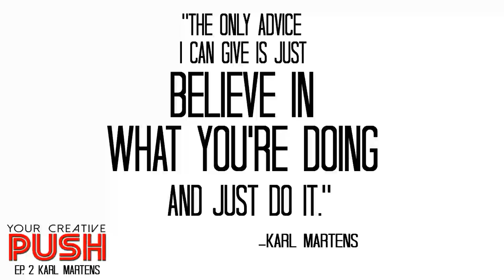Karl Martens: Approach the first brush stroke with ENERGY [Your Creative Push Ep 2]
Get a weekly e-mail with that week's episode, YouTube video, a preview of next week's guest and other inspiration

Your Creative Push Episode 2: "Approach the first brush stroke with ENERGY" (Interview with Karl Mårtens)

Karl is a painter from Sweden with a special interest in nature… specifically birds. Karl’s style comes from his interest for the forms of meditation found in Zen Buddhism, and he believes that the first brushstroke is the most important.

In this episode, Karl discusses:

-How zen calligraphy helped to make him understand how he was trying to control his life.

-How so many years of looking at birds allows him to paint them by memory.

-How the practice of kyudo affects his painting.

-Karl takes Youngman through a meditation exercise.

-Why thinking too much about how the painting is supposed to look like can interfere with the actual painting of it.

-The theory that the first brush stroke is the most important.

-To approach the first brush stroke (or any first creative action) full of energy.

-To not worry about what other people think about your work.

-To embrace "happy accidents," and see where they take you.

-How art is a (safe) battle ground for him to overcome his fears.

Karl's Final Push will inspire you to create from your heart.

Quotes:

"If you have the knowledge of how to paint, if you paint with the image faded in your mind, then your intuition will paint for you."

"As soon as you start thinking about how it ought to be, you limit yourself."

"If you paint with your heart, you will paint something beautiful."

"I don't do it for the art.  It is a practice ground for overcoming my fears."

"The only advice I can give is believe in what you're doing, and just do it.  Don't be concerned with comparisons."